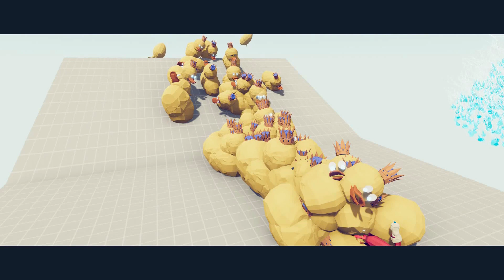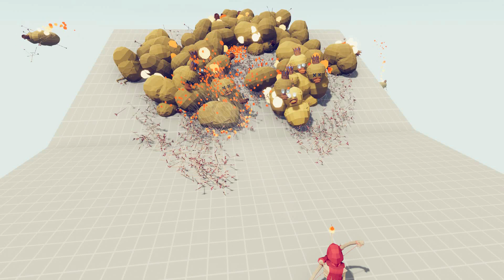100 DUCKS vs EVERY GOD UNIT | TABS - Totally Accurate Battle Simulator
100 DUCKS vs EVERY GOD UNIT | TABS - Totally Accurate Battle Simulator

Totally Accurate Battle Simulator (TABS) is an exciting battle simulator in which you  have to play the role of a strategist. You are waiting for numerous battles with an unknown outcome. Which team will win?